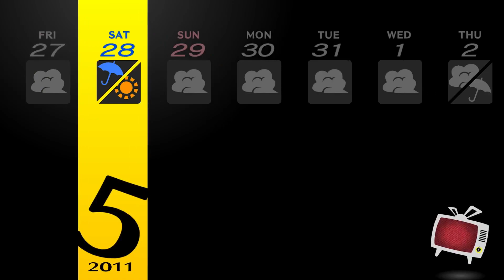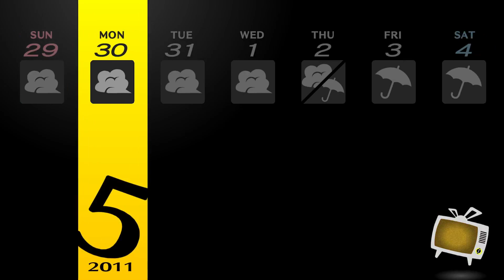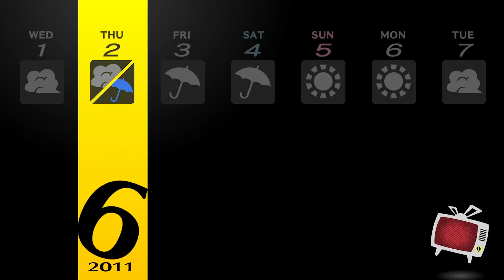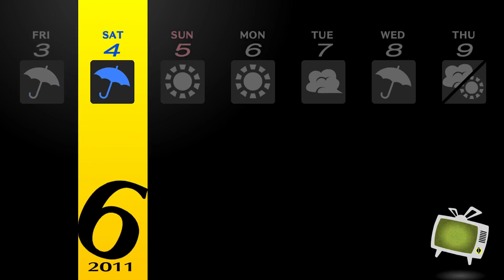Persona 4 Golden Lets Play Part 13 Xbox Series X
Persona 4 Golden  gameplay walkthrough full game no commentary lets play playthrough

Lets Play Part 13

All Footage taken from Persona 4 Golden running on the Xbox Series X